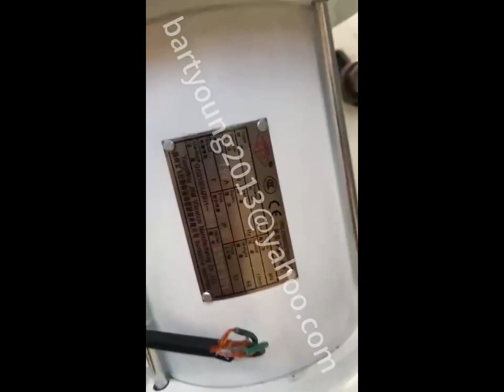Overhauled Buhler MTRB 150/200 Separators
Overhauled Buhler separators MTRB 150/200. Overhauled separators are as good as new machines but with much lower price. If you want good buhler machines but with much lower price, please give our overhauled machines a consider. Thank you.

Supplier Information:
Company Name: Bart Importing And Exporting Limited.
Contact Person: Bart Yang.

Buhler Airlock: USD300-USD350/pc.
Buhler Flow Scale: USD5000-USD5500/pc.
Buhler Flow Balancer: USD1500-USD2000/pc.
Buhler Impact Detacher: USD1500-USD2000/pc.
Buhler PLC control Unit Cabine: USD5000/set.
Buhler MQRF46/200: USD11500-USD13000/pc.
Buhler MKLA Bran Finisher: USD5000-USD6000/pc.
Sangati Purifer: USD8000-USD10000/pc.
Place of Shipment: Shanghai Port, China
Delivery Time: Confirmed by Ordering Quantity.
Packing Item: Wooden Box or wooden sticks.